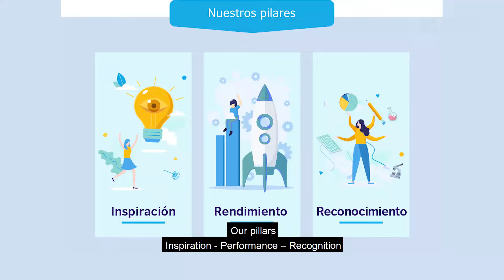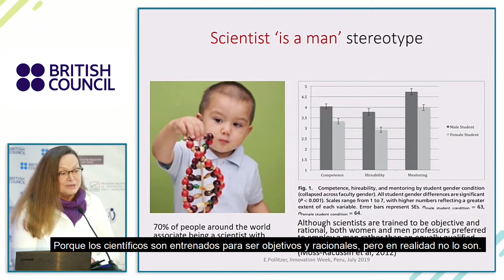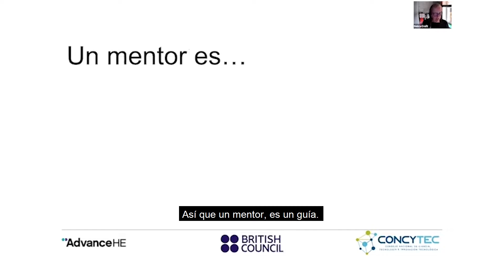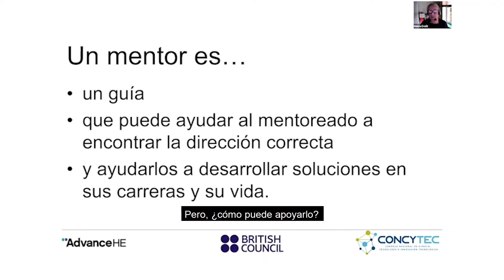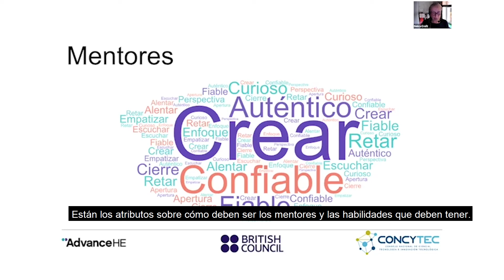Mujeres en ciencia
Trabajamos para que mujeres y niñas tengan acceso a recursos y oportuniades que mejores sus vidas. Conoce más